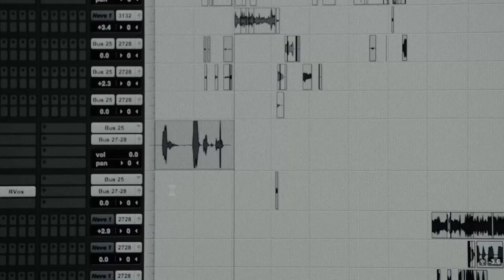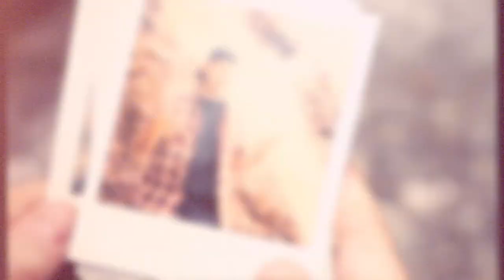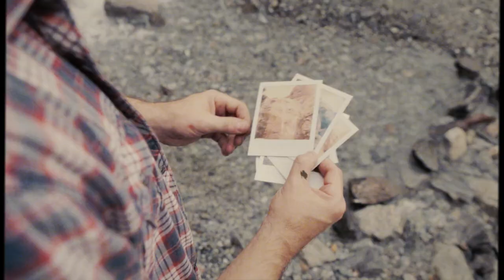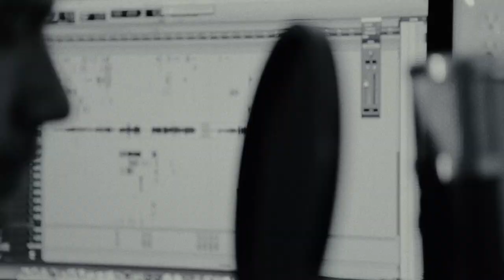Pops Over the Falls - EpicLLOYD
Filmed on Location in the Angeles National Forest and San Gabriel Mountains National Monument, Forest Service, U.S. Department of Agriculture.  Special thanks to Linda and Freddie.

So this song is a true story.  Hopefully the lyrics tell it clear enough, but it's been burned into my mind for most of my life now and I just was never able to get the words right for it until a few months back.  I think everybody goes through ups and downs with their parents, and fathers and sons have a special kind of tension from time to time.   At the end of the day though, and when the chips are down, I think most parents would do just about anything for their children...including hurl yourself into harms way...and by "way" I mean the edge of a waterfall.

Thanks Dad, I'll never forget that shit.  This one is for you.

-eL

Original Song Written and Performed by EpicLLOYD
Beat by: Allrounda Productions
Song Mixed by : Jose "Choco" Reynoso

Directed by: Kurt Schmidt
Director of Photography: Andrew "AK" Kurchinski
Production Coordinator: Shaun Lewin
Editor: Clarence Gaines

Produced by Atul Singh for Maker Studios.

LYRICS

I see memories like pictures, snaps and flashes
captured images plastered to the walls of my brain
gotta strain sometimes through my dust covered mind
but it’s one of these times that’s inspired this rhyme - flash
I’m 12 or maybe 11
my little brother Travis is just 6 or 7
I see my older brother Kirk, Trav, my Dad and me
all hiking up this peek through a creek
See I’m from the East, where it’s covered with trees and leaves
and between branches are hidden many mountainous streams
I feel the breeze on my face from that mountain
I see us hiking round the river it has flowing straight down it
It carved the boulders til they molded around it
and the waterfalls sprayed off like upside fountains
3 stories each and them shits were steep
And the algae made’em slick
you slide off like Weirs’ beach
If you dare walk a top that rock with bare feet
And then - flash
"Oh shit grab Travis!"
but he's just out of reach
and he slipped…

I never could have caught him or stopped the fall
And even if I could, I don’t know if I’d had the balls
Here’s my little kid brother sliding right for the drop
15 foot down smack onto the rocks
then flash - to slow motion
flash - the image stops
then flash of pale skin, here comes Pops
snatches Travis up by the back of both arms
tosses to him the shore
and then headfirst - flash - gone…

slip

Now that cold river water is pretty as hell
but it sure don’t break a fall so well
He fell straight down, smashing off the jagged granite
bashed his head and his legs before his body landed
4 inch puddle with a rocky splash
He's lying all gashed up in a crumpled mass
and now everything is flashes
I’m looking in his face
dazed, confused, shock I never see him this way
I see my Pop’s he's bloody
Eyes buggy
Seeing fuzzy
His expression is blank a skewed and funny
and now I'm running and I'm holding up his shoulders
I'm wishing I could carry more, wishing I was older
doing everything I can to keep him up
Swatting horse flies from his head
they came out for the blood
I wish I could grasp all the pictures from this trip
but the older I get the more the memories slip…

slip

Bashed but not broken he’s a tough old bastard
said he vaulted off them rocks like he was back in gymnastics
And the doctor said he’s lucky, fact is if he hadn’t
fall like that would have definitely killed Travis
He passed a test for his sons I guess
we watched Pop jump first, no concern for nets
He squashed any second guessing in a split second
made sense of conversations that had left us disconnected
without a lot of time for wrong or right
he flashed his true colors
and i captured them bright
I try to live that way and remember the sight
Pops of the Falls
bravest thing I seen in my life.